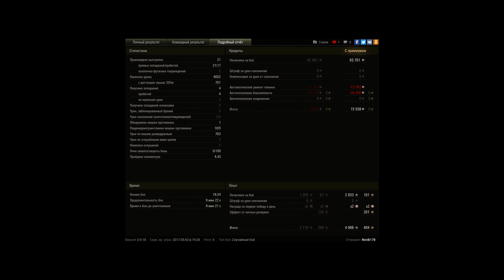Читы на КД у МЕНЯ ?